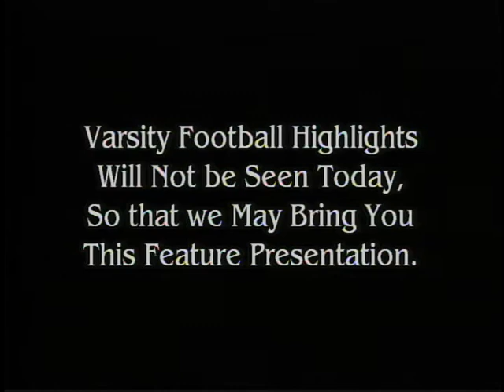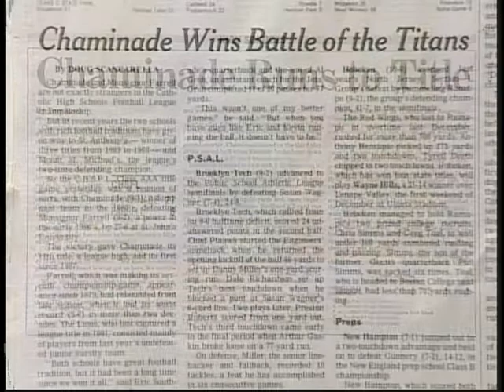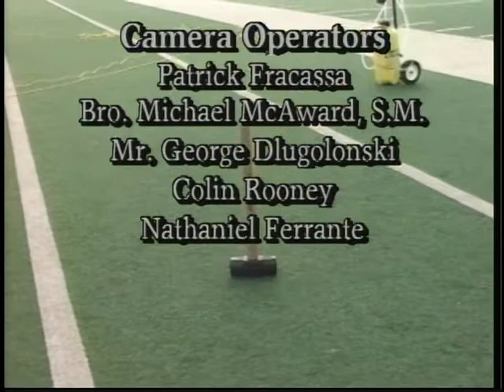1998 CHSFL Championship Highlights (Chaminade vs. Msgr. Farrell) Varsity Football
All except a couple of scenes were shot with a Sony DXC-325 (17x Fuji Lens) with EVV-9000 Hi8 recorder. A few scenes were shot with a DCR-VX1000, by Bro. Michael McAward (as seen). Microphone interviews were recorded on the Hi8 PCM track using a mic and cube supplied by LI News Tonight of NYIT’s Old Westbury campus Communication Arts dept. (where I was a student).

Editing was performed using an early implementation of a DSR-80 editing system, paired with switchable EVO-9850 Hi8 / DSR-20 DVCAM decks and a RM-450 edit controller, at Chaminade in 1998. All effects and character generator were provided by a Newtek Video Toaster 4000 running 4.0 on an Amiga 4000 PCI Tower (33MHz 68040).